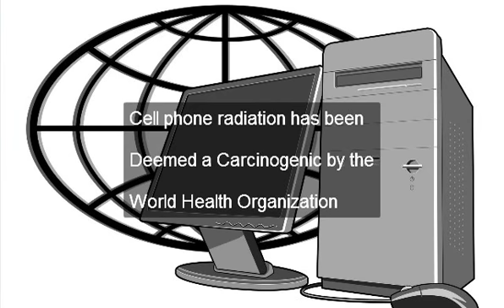gauss meter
This's  certainly not just Cell phones CNN's The Larry King's  tv show was one of the  very first  huge  connection  tv shows  in order to  appear to be the  alarm system on Cell phone radiation.  Just what is Electromagnetic Radiation?  In order to  observe this  surprising  story as Canadian Children  puke  through Wi-Fi from their  colleges Wi-Fi EMF emissions! Here  is actually a  next report  select EMF Field  in order to view  this  presently!

IMPORTANT NEW PAGE!  Moms and dads  the have to  visit this! World Scientists  through the International EMF Alliance  need to  alert  the of the risks  through EMF  visibility. International EMF Alliance We have over 7  countrywide news  presents screaming out the  cautions.  Examine our  website, Protect your  family members from EMF radiation.

 Secure your  loved ones today
EMFs are  unseen, electromagnetic  billows that  are actually  creating  danger to our  wellness every second, while most of us  accomplish not  also  learn anything at all  concerning it, even though there  is actually a  quite  convincing  volume of scientific  proof  pointing out the  unfavorable  consequences of EMF to  individual  health and wellness. You  may easily  recognize the  outcomes of EMF on your  wellness  along with  feasible  ailments that you  can easily  receive from it,  only going through this  web site.  Asing reported by the World Health Organization health  concerns because of the exposure to EMF,  is actually a "growing  around the world  health and wellness concern".  Experts in this field  have actually  determined that today three  in order to  5 percent  folks in developed  nations  is actually suffering with  significant  health and wellness  issues as a result of some  amount of exposure  in order to EMF. This  at any time  enhancing  amounts of EMF is  additionally  resulting in minor  wellness  concerns for  greater than 35  in order to 50  per-cent of the  human population of this country. [imaioVideo v = 2]

Why  Perform You Must Have Protection from EMF?

 Countless of the  inexplicable  and also unforeseen 'new-age'  wellness  concerns such sleep  troubles, nervous system  ailments,  long term  irritation,  anxiousness,  fatigue syndrome, fibromyalgia, depression,  problems and others are  resulted in by EMF. EMF exposure  can easily  likewise  trigger  several serious  conditions.  As an example  numerous  sorts of cancers  have indeed been  associated to the increased  degree of EMF  visibility around our home  as well as  office.

 Safeguard your Child
In  several countries EMF  issue  has indeed been  stashed by the  authorities and  wellness  concerns  associated with EMF  direct exposure  continuouslies be an  unidentified  sickness,  consequently the  ailment sufferers  remain on  undiscovered and  neglected in the  typical medical  area.  As opposed to dealing with the  central  origin of the  issue, the  people are handed pharmaceuticals in an  try  in order to  treat the  indicators!

For that  justification you  have to look for a  much better  technique which can  assist  the significantly  lower your  visibility to this  persistent  poisonous substance and  for that reason  the will  have the ability to  guard your and your  relative'  health and wellness.cell phone protection
cell phone radiation
counter emf
electro magnetic field
electromagnetic field health
electromagnetic fields
electromagnetic radiation
electromotive force
electronic magnetic field
electronic magnetic field health
electronic magnetic radiation
electronicmagnetic field effects
em radiation
emf
emf detector
emf field
emf meter
emf protection
emi shield
emi shielding
gaussmeter
ghost detector
induced emf
international emf alliance
magnetic radiation
magnetic sensor
magnetic sensors
magnetic shield
magnetic shielding
microwave radiation
phone protection
phone radiation
protection from emf
radiation meter
radiation protection
radiation safety
rf meter
rf shield
shielding
trifield100xe emf meter
zero point energy